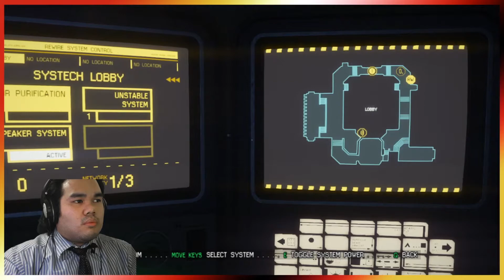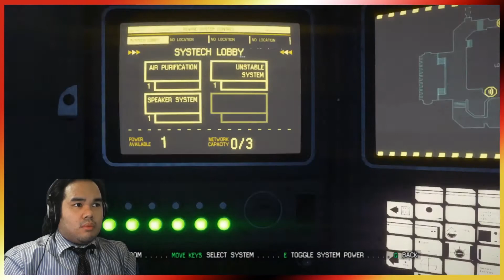Alien: Isolation (PC) Playthrough - Part 2 - Jetson Plays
This will be a long one. Going to communications to find some other life forms to help us...